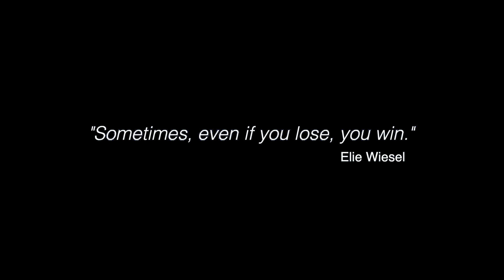Era Motorsport 6 Hours of the Glen 2021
Era Motorsport competes in the 2021 Sahlen's Six Hours of the Glen with drivers Kyle Tilley, Ryan Dalziel and Dwight Merriman. We are so excited to welcome fans back to the paddock!